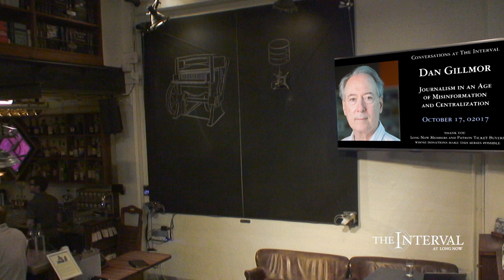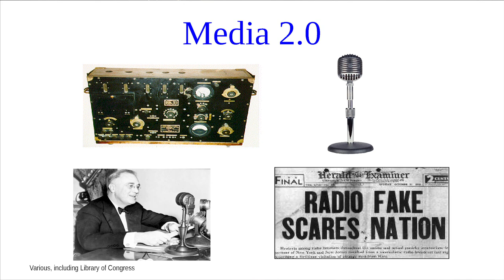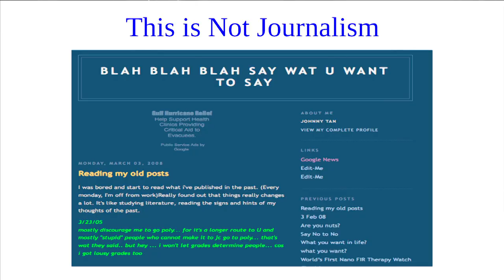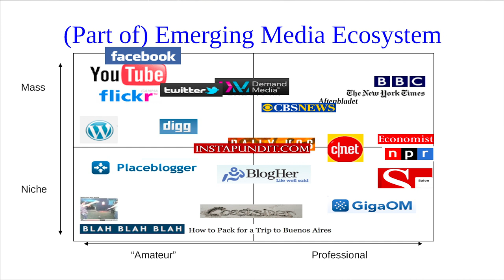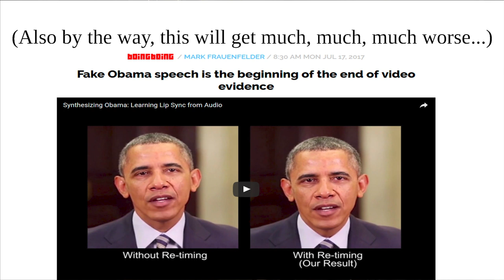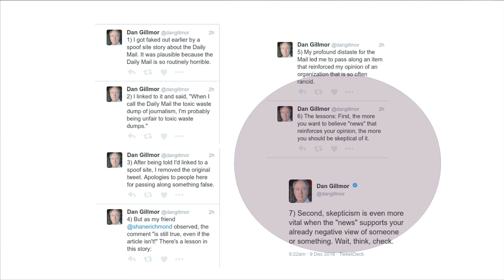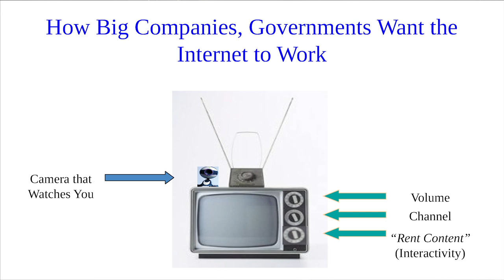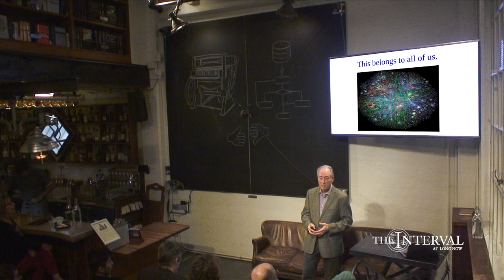Journalism in an Age of Misinformation and Centralization | Dan Gillmor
As lying dominates politics and highly centralized entities increasingly control our media: is there any hope for honest news? These dual trends are a direct threat to our core liberties, including freedom of speech and assembly. Dan Gillmor will discuss where journalism goes from here and what, as media consumer-practitioners, we all can do.

Gillmor is a veteran journalist, formerly of the San Jose Mercury News. He has been champion of media literacy and citizen journalism for many years working with The Knight Foundation, the Berkman Center for Internet & Society at Harvard University's Law School, and currently Arizona State University's Walter Cronkite School of Journalism.

"Journalism in an Age of Misinformation and Centralization" was given on October 17, 02017 as part of The Long Now Foundation's “Conversations at The Interval” Salon Talks. These hour long talks are recorded live at The Interval, our bar, cafe, & museum in San Francisco. Since 02014 this series has presented artists, authors, entrepreneurs, scientists (and more) taking a long-term perspective on subjects like art, design, history, nature, technology, and time. To follow the talks, you can: